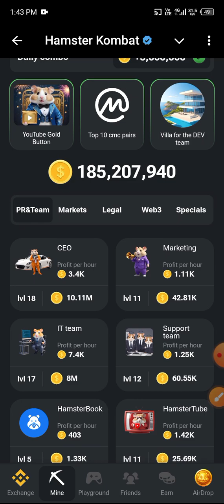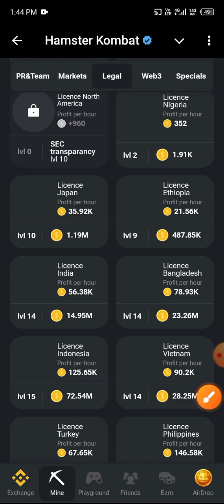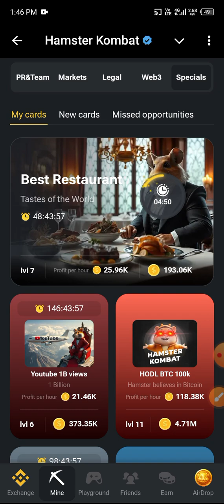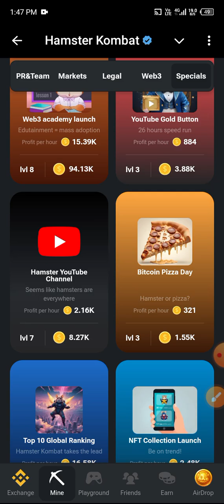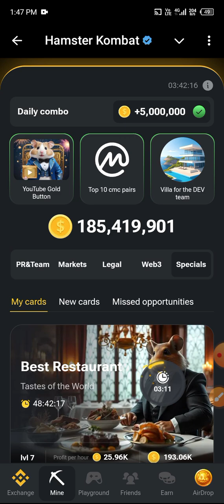Hamster Combet || Level Keise Badhaye || PPH Ke Liye Sabse Achchhe Card Konse He || Daily combo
100% short video viral short viral keise kare?
How To viral short video on YouTube
Your search terms:-how to viral short video on YouTube
How-to viral youtube shorts 2023 how-to viral youtube shorts free fire
Short video viral keise kare
Short video viral nahi ho raha hai To kya kare
how to viral Youtube shorts video viral kaise karen
Shorts
Short video viral kaise hoga short video viral tips and tricks pottery
Viral Youtube shorts tricks
Pottery shorts
Pottery shorts viral kaise karen

Short viral
Short viral tricks
How to viral tricks
How to viral shorts
Yt aman techx
technical kochi
VK Potter
Viral video
how to make a viral video
Short video viral tricks